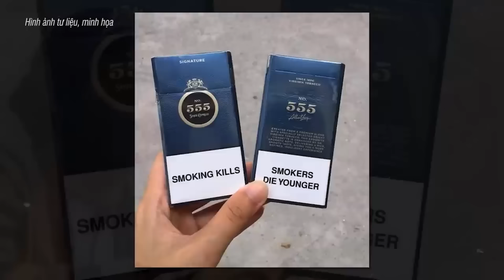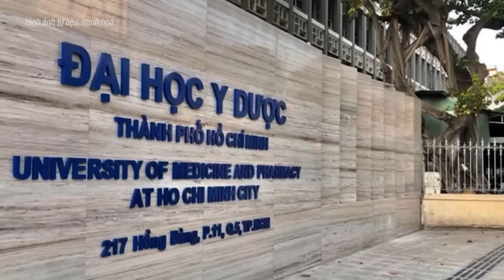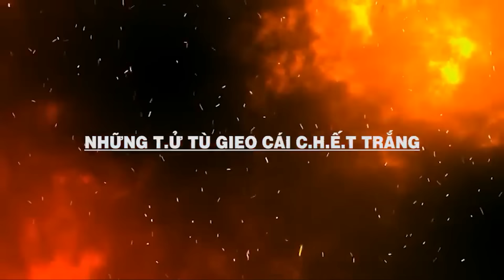Trước khi thi hành án Nữ tử tù hút hết 2 bao thuốc, xin hát 10 phút để cho nhẹ lòng l VTs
VTs l Trước khi thi hành án tử, Nữ tử tù hút hết 2 bao thuốc xin hát 10 phút để cho nhẹ lòng